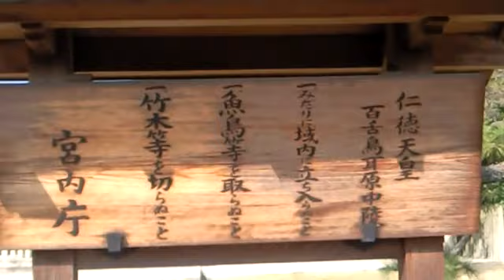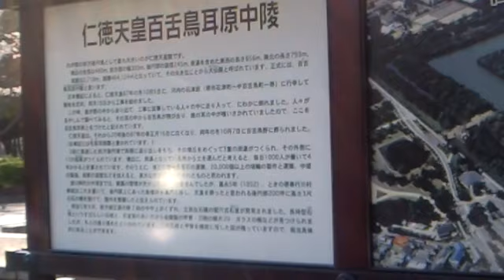仁徳天皇陵墓 世界最大 堺市 Tomb of the world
Japan's largest前方後円墳

Kofun Tombs Isao Hitoshi,前方後円墳the maximum total length in Japan (mound) 486 m, approximately 46 million square meters area. Surrounded by a moat and a triple, a pyramid of Khufu in Egypt, World of Qin Shi Huangdi's tomb, along with China it is said that three of the tombs. Seen from above, in the form of a unique前方後円墳Japan that incorporates the square and circle, about the mid-20th century, it is estimated that the reinforcement of a weakened over the years.

Inside the burial mounds that are not, all around 2.8 and an extensive network of km circular path, you can fully realize the enormity of it from outside the moat. Also, see the whole picture with the naked eye is difficult, Sakai City Hall 21 high-rise can be estimated from the lobby to see the observatory floor.
Where worship is a solemn atmosphere as an orderly in the Daisen Park.
日本最大の前方後円墳

仁徳陵古墳は、日本最大の前方後円墳で全長（墳丘）486メートル、面積約46万平方メートル。三重の濠に囲まれており、エジプトのクフ王のピラミッド、中国の秦の始皇帝陵と並ぶ世界3大墳墓の一つといわれています。上から見ると、円と四角を合体させた前方後円墳という日本独自の形で、5世紀中ごろに約20年をかけて築造されたと推定されています。

古墳の中に入ることはできませんが、全周2.8キロメートルの周遊路が整備されており、濠の外からでもその巨大さを十分に実感することができます。また、全貌を肉眼で見るのはむずかしいですが、堺市役所高層館21階展望ロビーからおおよその姿を見ることができます。
拝所は、大仙公園側にあり整然として厳かな雰囲気です。